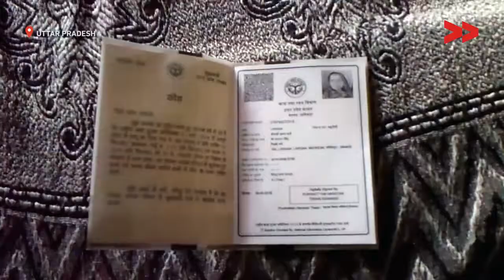80 families are not getting ration for 3 months | Shankarlal reports for IndiaUnheard